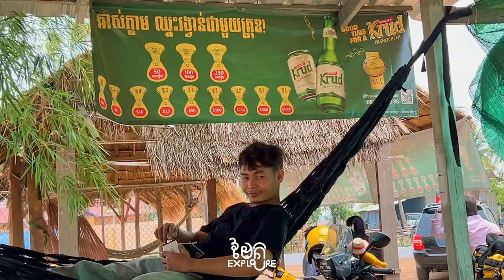🛵💨Vlog ទៅលេងសៀមរាប ថ្ងៃចូលឆ្នាំខ្មែរ ភាគ១ ✨ជិះមិនទាន់បានប៉ុន្មានផង ពួកយើងក៏ជួបរឿងមួយ...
ចេញហើយៗ ..!! 🛵💨Vlog ទៅលេងសៀមរាប ថ្ងៃចូលឆ្នាំខ្មែរ ភាគ១ ✨
ជិះមិនទាន់បានប៉ុន្មានផង ពួកយើងក៏ជួបរឿងមួយ...